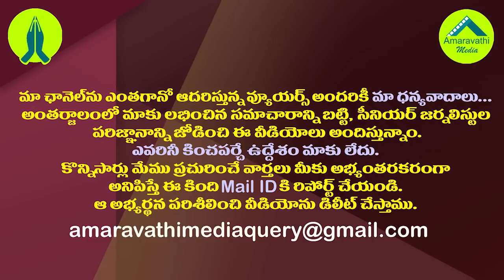పవన్ కల్యాణ్ కు పెద్ద ఎంత కష్టమొచ్చిపడిందే..!| Pawan Kalyan is confused with TDP and BJP Politics